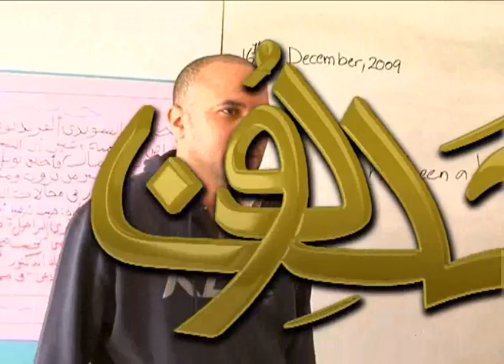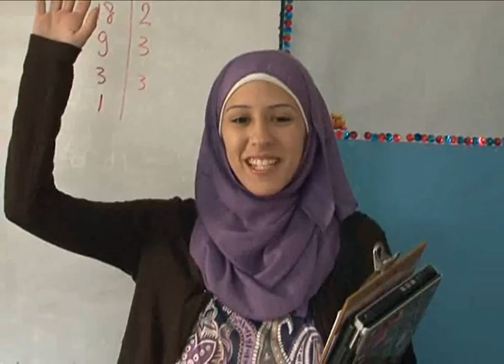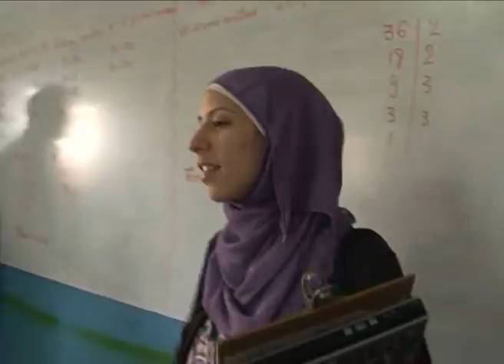مجددون - الجزء الثاني من كواليس مهمة فلسطين في القلب